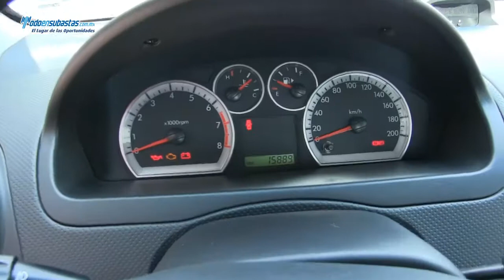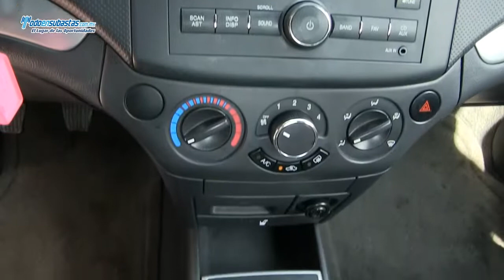Chevrolet / Aveo Paquete E A/A D/H CD / 2011